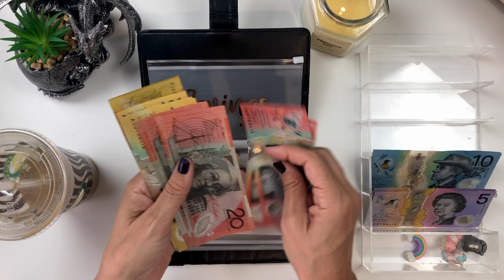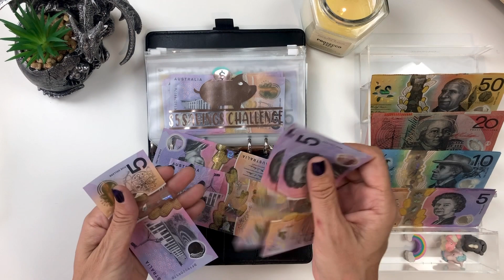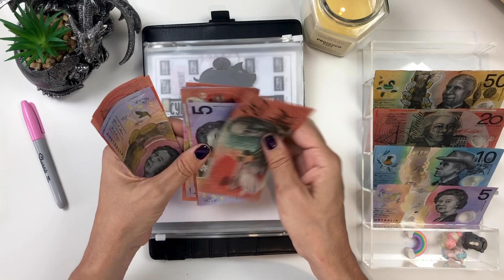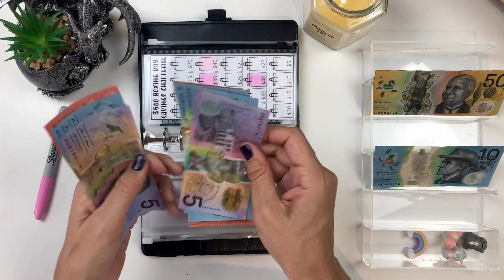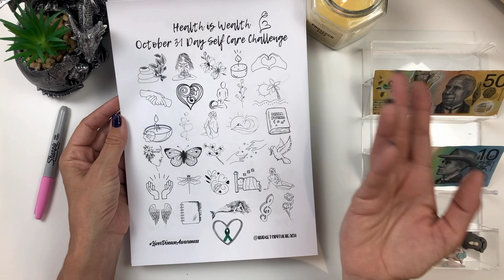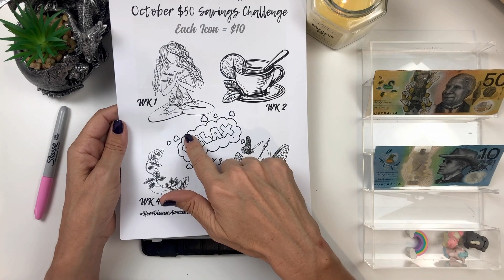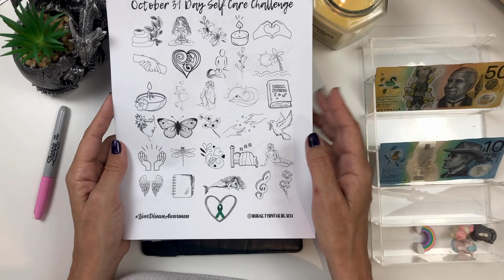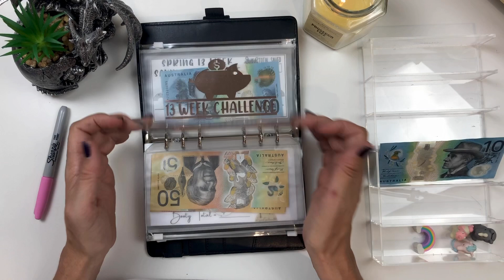🎗️Cash Stuffing September Savings Challenges | Self Care | Beginner Friendly | Debt Free Journey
A new week and some more money going towards my savings challenges!! Things have been a bit, okay a lot, hectic but I am getting my schedule balanced and back on track. I also introduce my October Health is Wealth Self Care and Savings Challenge, which I have designed to raise awareness for liver disease and other often under represented illnesses. All proceeds after fees and taxes are being donated to charity, and I encourage all of you to take part, share with others, and encourage others to engage in more self care and increase their awareness as well.

Health is Wealth Challenges:

📖 Current Favourite Personal Finance Book 📖: The Psychology of Money 💰🧠

Most items I use unless otherwise mentioned I make myself, with some listed in my Etsy shop:

🏝 ☀ My Etsy Store - Budgets By The Beach ☀🏝

🌊🏖 Where I Make Some Extra Money for Bonus Cash Stuffings 🏖🌊

Friendly reminder:
Everyone's financial journey is different. My budget might look different than yours and the next persons, and that is okay! Budgets are tailored and personal and net worth growth is a different rate for everyone. Do what works for you, your family, and your financial goals. Good luck & happy budgeting!!

I am NOT a financial advisor or expert. All views and opinions on this channel are my personal opinions. I am documenting my journey as it relates to my family’s financial, and debt freedom, progress and sharing how we manage our money. Prior to making any financial decisions for yourself/your family, CONSULT your financial advisor or planner based on your circumstances.

Cash Stuffing September Savings Challenges | NEW | Beginners & Small Budgets | Debt Free Journey | Self Care